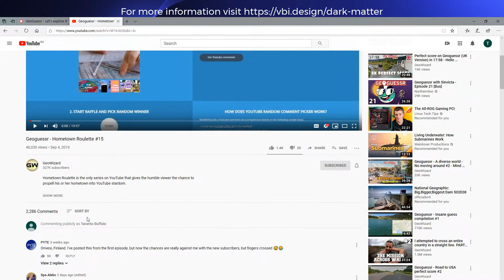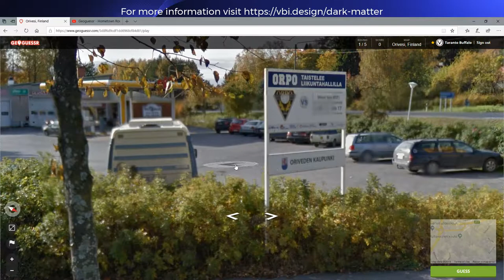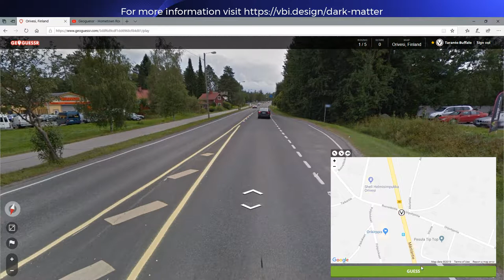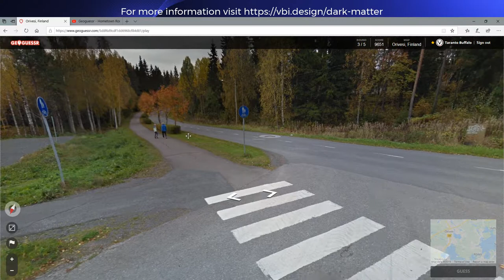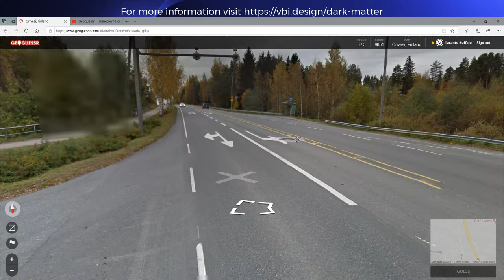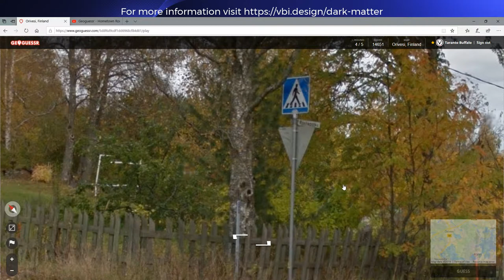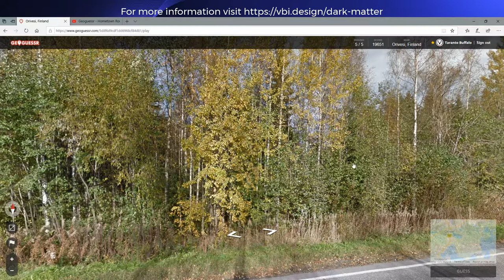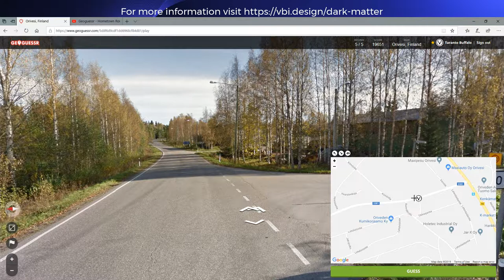YouTube debut, Geoguessr adventure in Orivesi, Finland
Watch me scroll around Orivesi, Finland while playing Gueguessr.
This is my YouTube debut video. Special thanks to GeoWizard for the inspiration and PYTE for the Orivesi, Finland suggestion.